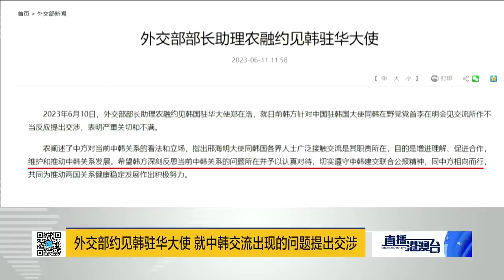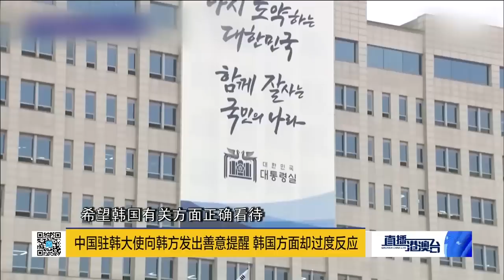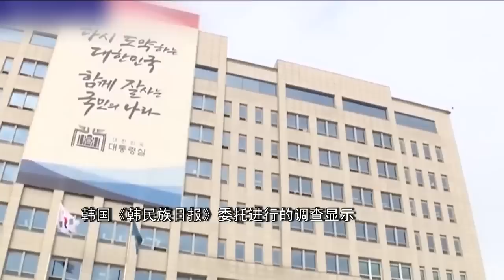韓國對華耍脾氣，中國反應不客氣！【直播港澳台】